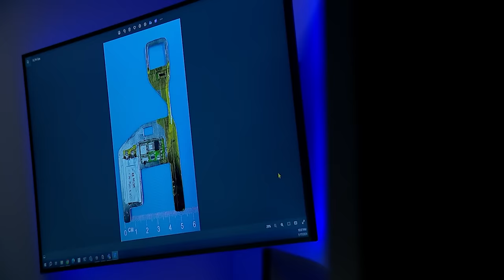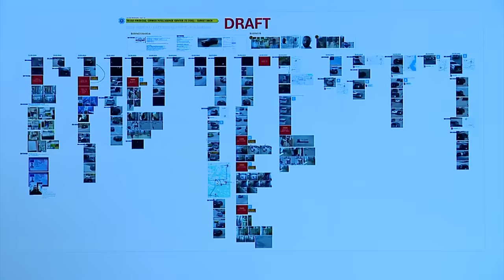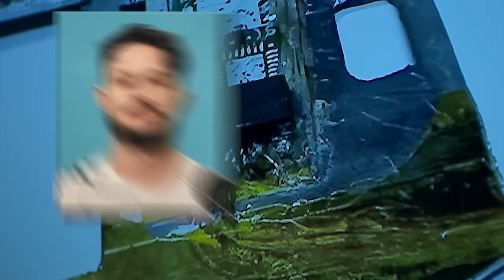Inside look at takedown of Romanian crime family accused of stealing 'staggering' amount of money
New exclusive video shows dramatic arrest of four accused members of an international crime ring believed to be behind sophisticated ATM skimmers across Houston.